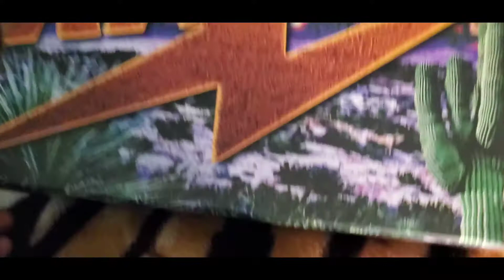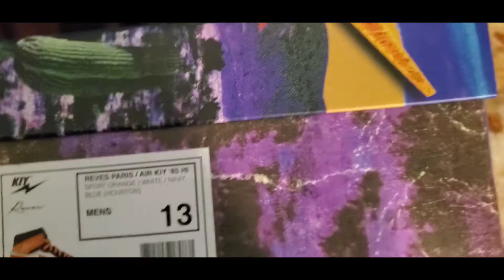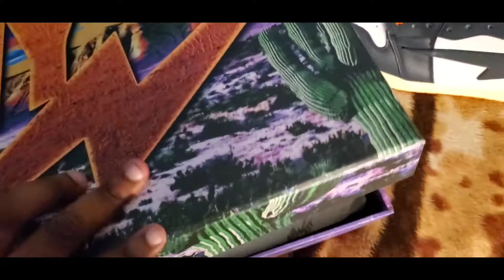REVES PARIS / AIR KIY '85 HI. HOUSTON TX COLORWAY